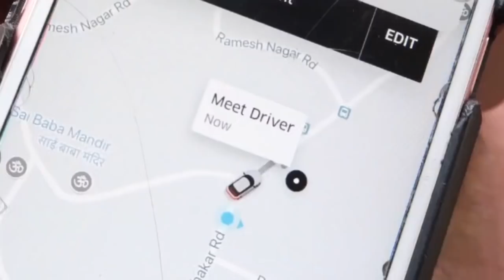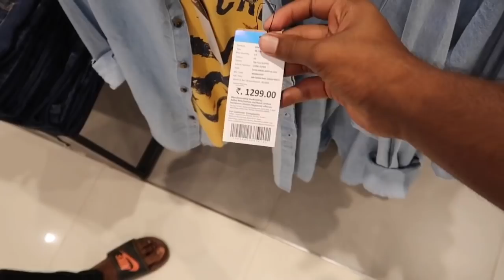Eating Burger king Meal in KFC 🤣